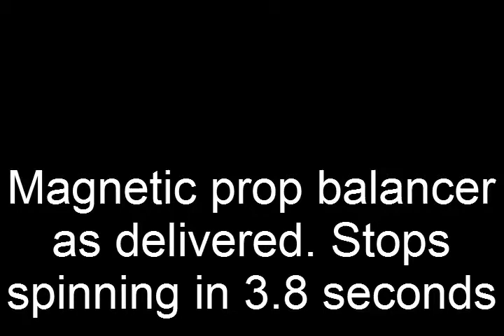Prop Balancer Test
A demonstration of the effect of the unequal magnets on a magnetic prop balancer.
With the magnetic strength exactly equal the shaft spins for nearly 3 times longer.